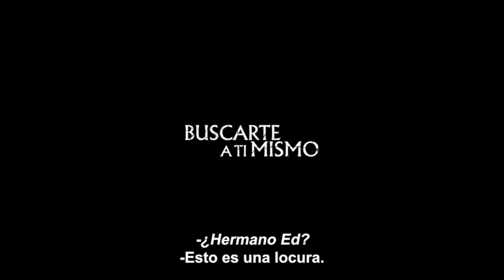ESTRENOS EN CINE 20 DE JUNIO 2024